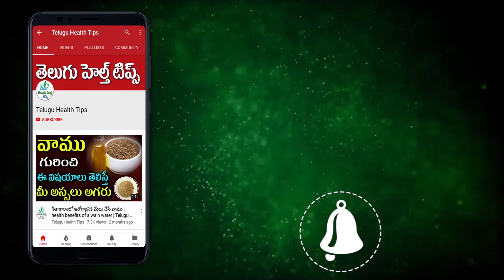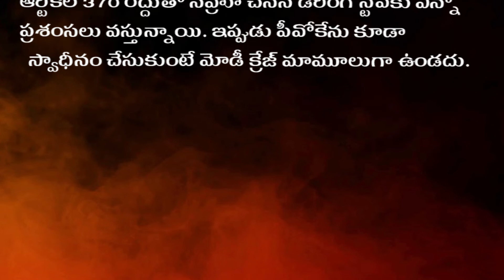బీజేపీ నెక్ట్స్ టార్గెట్ ఎక్కడంటే..?| Telugu News | Jammu Kashmir News